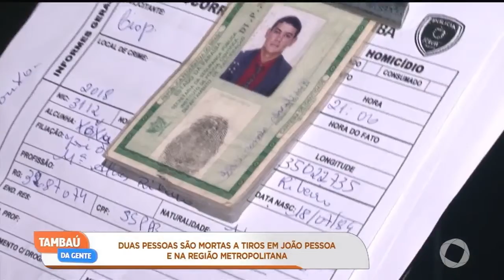Tambaú da Gente - Duas pessoas são mortas a tiros na Capital